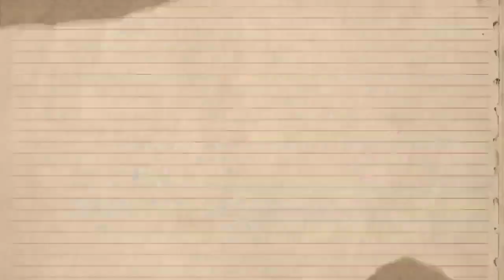KAMAY NA PANGARAP DRAMA | NAISPATAN SI LINETH AT ROBERT NI MOIRA | OCTOBER 31, 2022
GARABE ANG LUNGKOT ANG NARAMDAMAN NI MOIRA SA PAG AMIN NI ZOEY NA MISMO ANG KANYANG AY TATAY AY MAY IBANG BABAE HINDI MATANGGAP NI ZOEY ANG KATOTOHANAN KADAHILANAN NANG MISMO NIYANG NIYANG NAKITA DA HARAP MISMO PINA KILALA NI TANYAG ANG KANYANG BABAE .

ABANGAN ANG BAGONG KABANATA KAMAY NA PANGARAP DRAMA !

MULI MARAMING SALAMAT SA PANUNUOD !